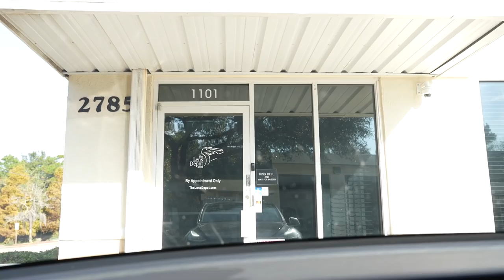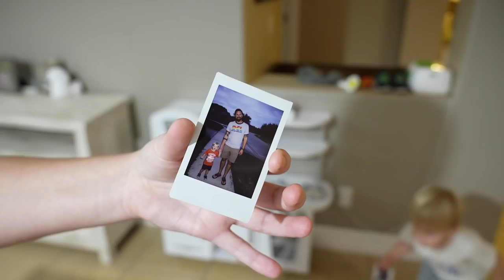We Went To Disney's Aulani Resort In Hawaii! | Pre Travel Day, Hotel At MCO & Aulani 1 Bedroom Tour!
In today’s vlog we start our Aulani trip series! Finally, yay! We start with our pre travel day where we get packed, run some errands that we needed to do before the trip. We rented a new lens for the camera and Tim needed a haircut, then we head to the airport to check into the Hyatt for the night. We had a really early flight so staying at the airport just made everything a bit easier. We give you a quick room tour, eat some dinner and head to bed. The next morning we head down to the airport and hop on our first flight to St. Paul, Minnesota where we see snow! It was so neat and it was Jackson’s first time seeing snow too, so it was special! Then we get back on a plane and head to Hawaii! It was about a 9 hour flight and Jackson slept most of the time which was great! He did such a good job on the plane flights, we were so proud of him. We arrived in beautiful, sunny Hawaii and then we head to Aulani where we give you a tour of our 1 bedroom villa. We had a long travel day but we can’t wait to share the rest of this amazing trip with you all! Thank you for joining us on this adventure!